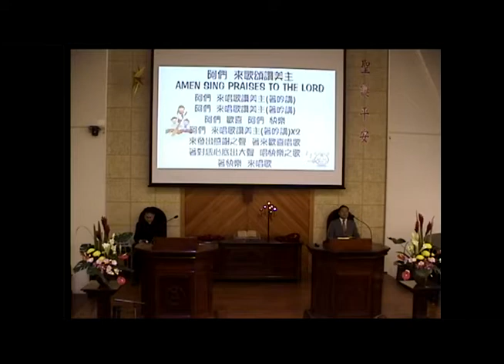20160103 阿們，來歌頌讚美主 聖歌隊